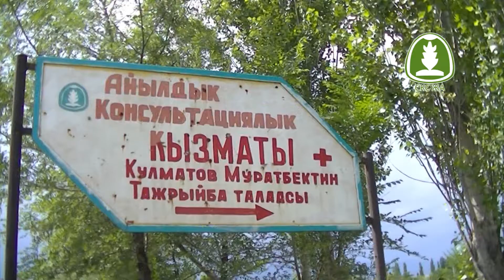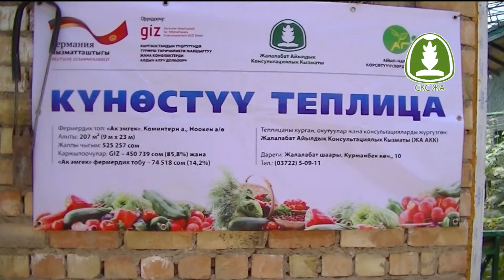СКС Жалал-Абад: Наш совет - Ваша прибыль!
Общественный фонд "Сельская Консультационная Служба Жалал-Абад" (СКС ЖА)